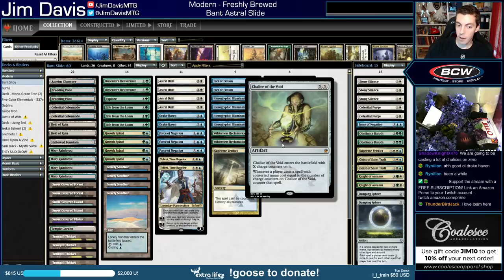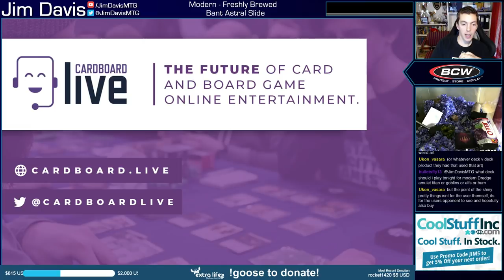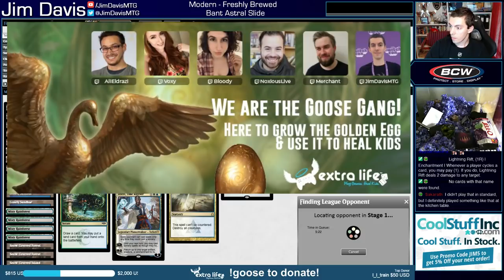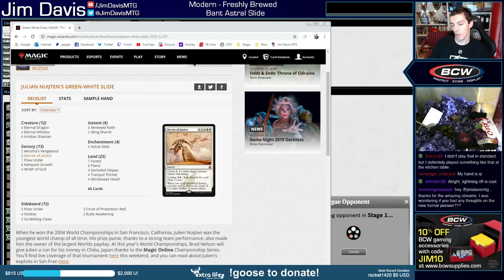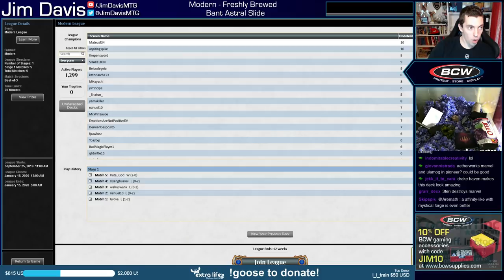Freshly Brewed: Episode 1 - Taking A Ride On The Bant Slide (Modern)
Welcome to Freshly Brewed! The series where I brew up an untested deck idea or concept and take it for its first spin right in front of your eyes! View the deckbuilding process from the very beginning and what goes into figuring out what works and doesn't. Remember this is a first draft, feedback is encouraged!

Today's episode is about...

Remember Astral Slide! Well they gave us an updated version in Modern Horizons in Astral Drift, and we give it a spin with a cycling themed deck based around Life From The Loam and cycling lands!

Jim Davis
Freshly Brewed
Bant Slide

2 Wilderness Reclamation
2 Fact or Fiction
3 Life from the Loam
4 Growth Spiral
1 Explore
4 Lonely Sandbar
4 Astral Drift
4 Chalice of the Void
2 Dissenter's Deliverance
2 Teferi, Time Raveler
3 Force of Negation
4 Hieroglyphic Illumination
1 Supreme Verdict
2 Drake Haven
4 Tranquil Thicket
1 Hallowed Fountain
1 Temple Garden
1 Snow-Covered Plains
2 Snow-Covered Island
2 Snow-Covered Forest
2 Breeding Pool
4 Misty Rainforest
2 Celestial Colonnade
2 Field of Ruin
1 Azorius Chancery

Sideboard
2 Damping Sphere
2 Celestial Purge
1 Force of Negation
2 Obstinate Baloth
3 Stony Silence
2 Knight of Autumn
1 Supreme Verdict
2 Geist of Saint Traft